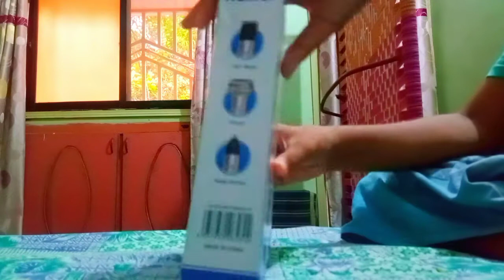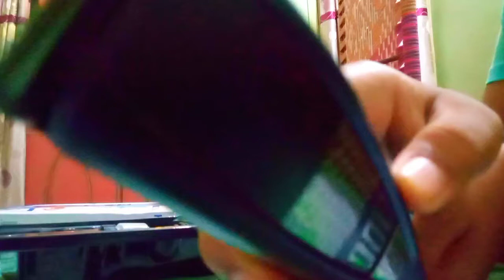Barber Machine Unboxing 😮😱